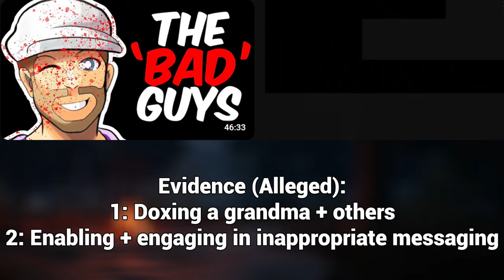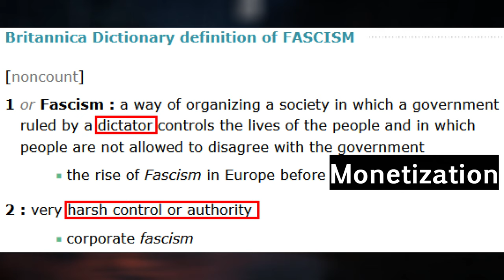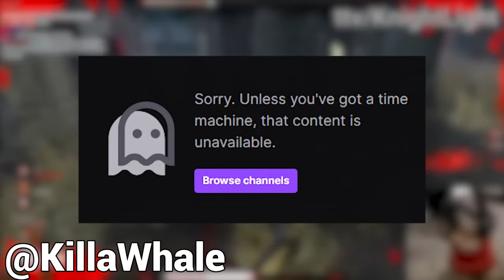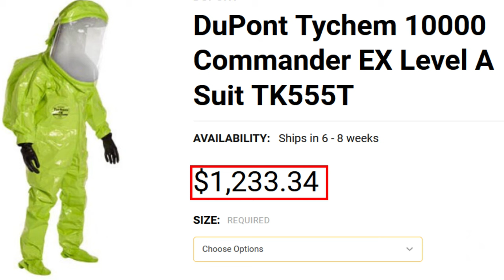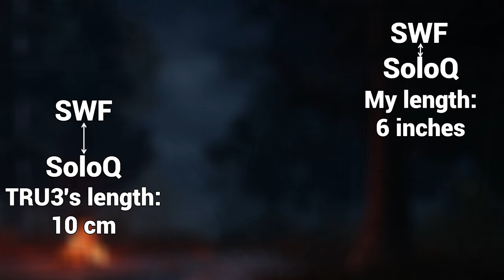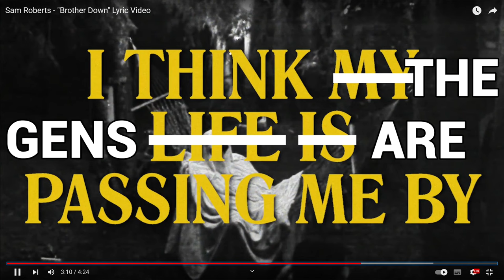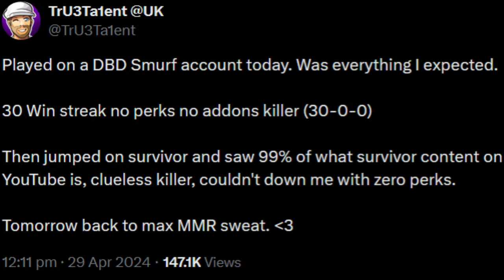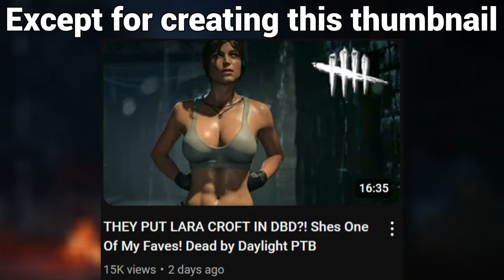The "Most Toxic" TTV - Dead By Daylight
DO NOT identify or harass people in this video

TRU3TA1ENT is seen as a toxic streamer and a toxic TTV in the DBD community as TRU3 is very competitive while being critical of the DBD comp scene. Are these perceptions warranted? Is the drama warranted? Here's defending TRU3 (channel is @TrU3Ta1ent )

DEAD BY DAYLIGHT is related to the “DEAD BY DAYLIGHT MOVIE” and “The Casting of Frank Stone”. This video is explaining tips help series in Dead By Daylight beginner’s guide for both survivor gameplay and Dead By Daylight killers gameplay and DBD how to loop.

CHAPTERS:
00:00 TRU3'S Reputation
01:41 CHARACTER
08:28 PERSONALITY
14:30 OPINIONS
25:45 TRU3 VS. DBD Survivor Content
29:58 The Irony Of It (What A Crying Shame)
32:47 The TRUE (NOT TRU3) Problem
36:09 The Solution
39:17 To  TRU3 And You